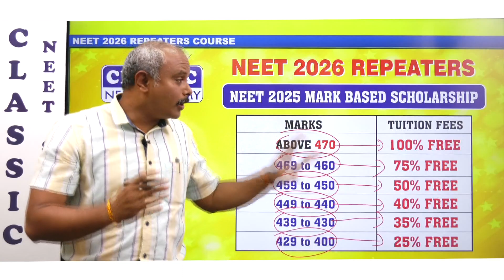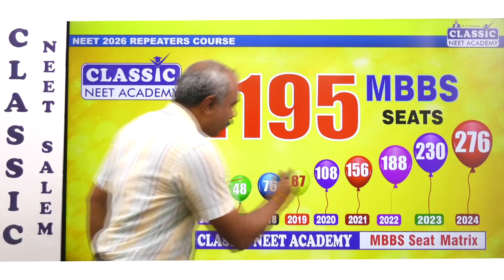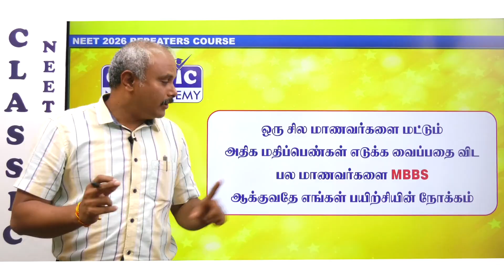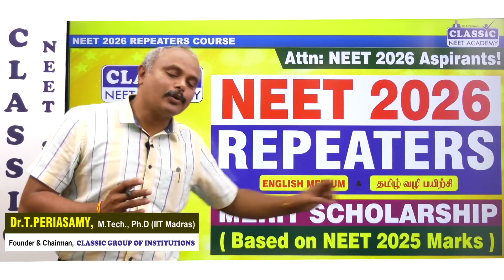NEET 2026 Repeaters Batch | NEET 2025 Mark-Based Scholarship | Classic NEET Academy